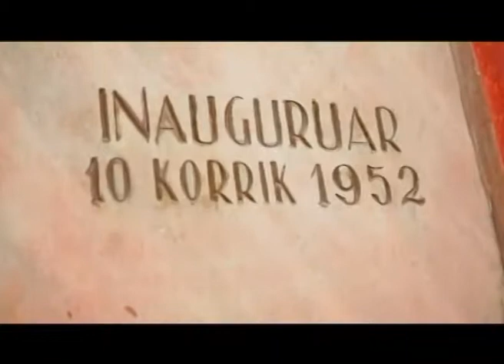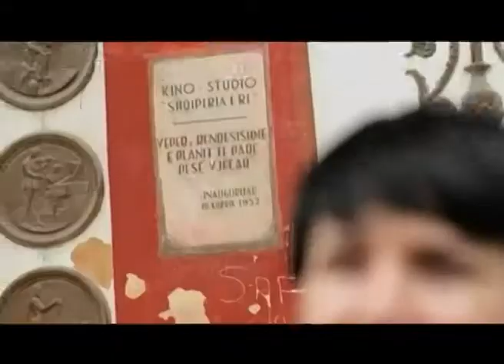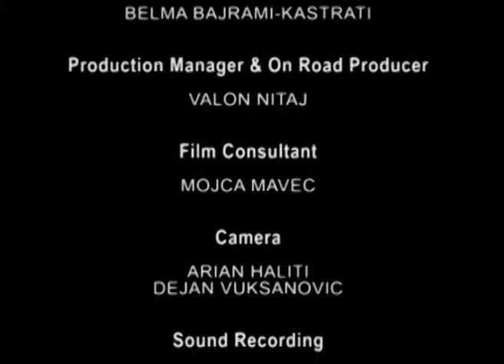"Rolling to Brussels" - Part 2 (Albania)